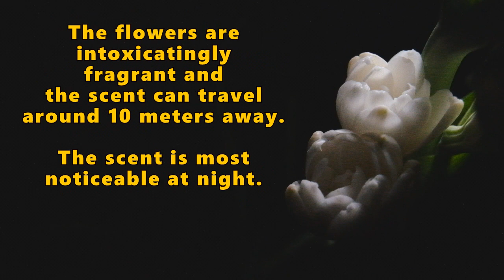Tuberose: The World's Most Fragrant Flower Used In Perfumery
It takes 5 weeks since the flower inflo first appears until it blooms. The flower stalk can last around 2 weeks and the flowers bloom in succession, not simultaneously. The flowers are intoxicatingly  fragrant and the scent can travel around 10 meters away. The scent is most noticeable at night.

Tuberoses (Agave amica) are not demanding plants. They only need  frequent watering and a hot sunny area. Balanced fertilizer (14-14-14) can also help. You can easily propagate by separating new shoots/bulbs that grow from its base.

Filmed 19/21 Jan 2021
FUJI X-T10
Sony 18-55mm f/3.5-5.6
Yongnuo YN216